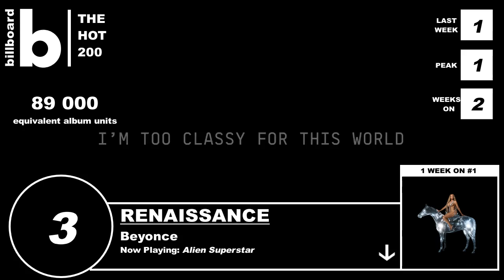BILLBOARD HOT 200 (August 20th, 2022), Top 10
INTRO & OUTRO
"CANCELLED!" - prod. Fantom

The Billboard 200 chart ranks the most popular albums of the week in the U.S. based on multi-metric consumption as measured in equivalent album units, compiled by Luminate. Units comprise album sales, track equivalent albums (TEA) and streaming equivalent albums (SEA). Each unit equals one album sale, or 10 individual tracks sold from an album, or 3,750 ad-supported or 1,250 paid/subscription on-demand official audio and video streams generated by songs from an album.